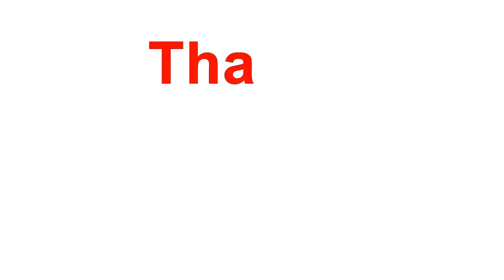Kavi Nagar, Ghaziabad | 3 BHK | Apartment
It's an Apartment in Kavi Nagar, Ghaziabad. Its 2nd floor without roof right and with parking. Excellent location having Public transportation, Hospital, Banks and market is on walking distance.